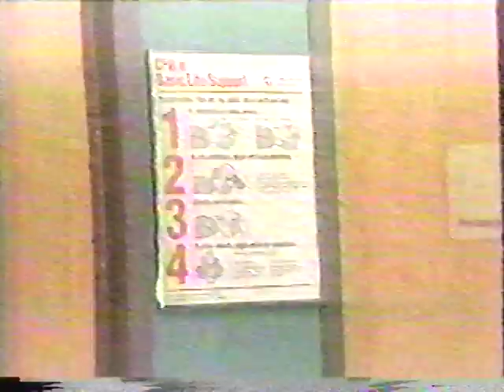Mike Bixby Drummer Interview 1984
KXXV 25 Paul Gately Interviews Mike Bixby (Cowboy Club Mexia, TX)
Drumming and overcoming physical obstacles. 1984